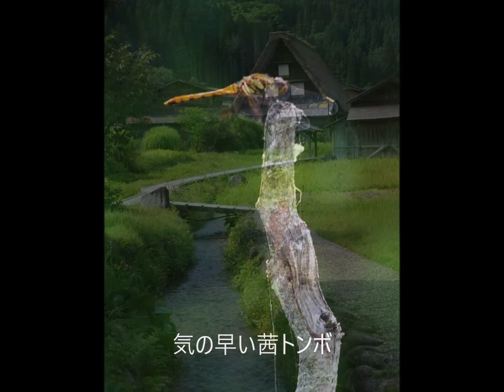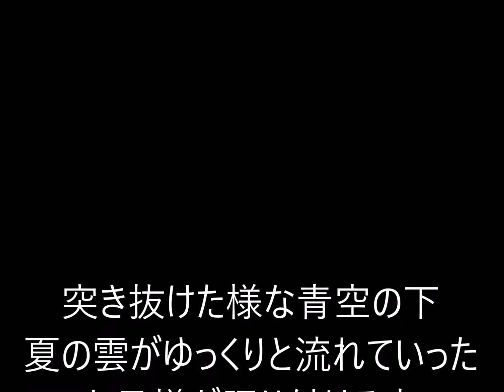山と自然と故郷の写真動画 20220725 緑色に染まる白川郷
６０代のカメラマンが美しい山や自然、長閑な山村風景を記録してゆくものです。２０２２年７月２５日　栂池を終わって、飛騨白川郷にクルマを走らせた。暑い日だった。撮影していてもクラクラしそうだった。緑色に包まれた白川郷は目には爽やかだが、現実は暑～～い！